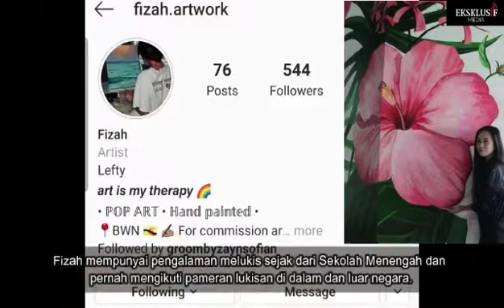Ingin Dikenali sebagai Pelukis Pop Art Negara – Fizah | EKSLUSIF MEDIA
Seorang pelukis tempatan, Siti Nurhaffizah Binti Metassan atau panggilannya Fizah, 28, mengakui lebih suka melukis jenis ‘Pop Art’ yang penuh warna-warni dan moden. Selain itu, ‘Pop Art’ juga menonjolkan warna lukisan yang menarik terutama mewarnai lukisan dengan pecahan tona-tona di muka dengan menggunakan warna yang terang dan ceria, katanya.